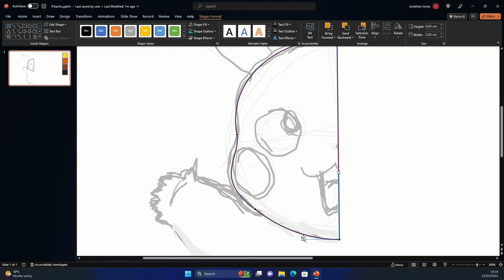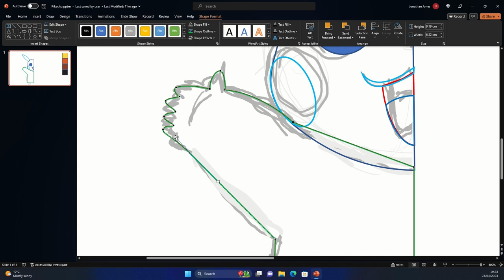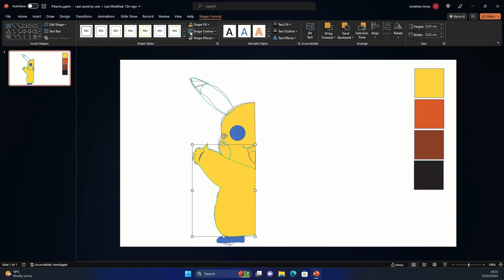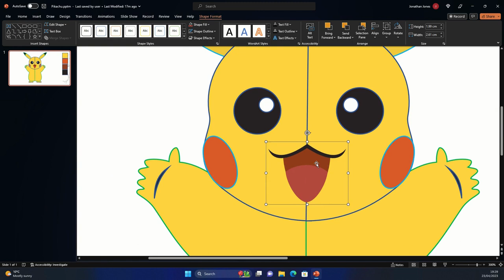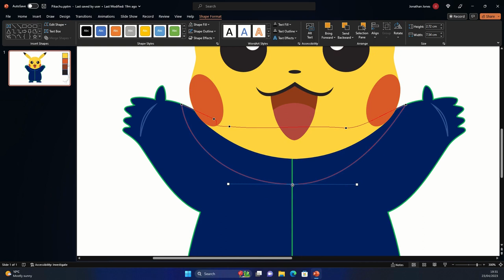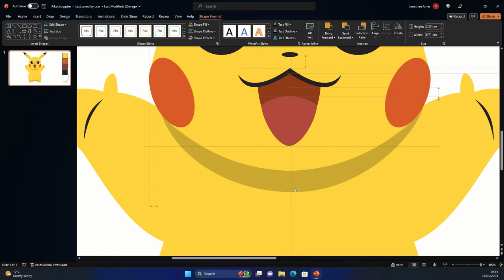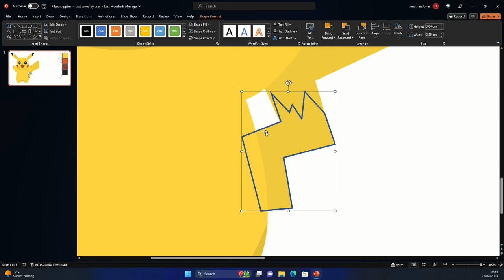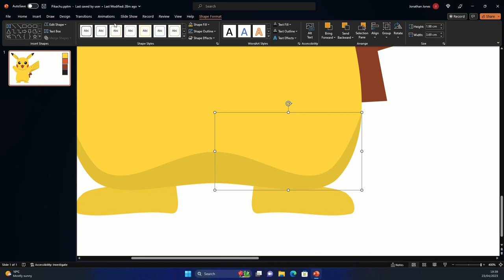Lets Draw On PowerPoint: Episode 1: Pikachu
Hi everyone! I am making a series of me drawing on PowerPoint to help you learn how to use the custom shape tool to make all sorts of Vector Art. In This episode of Lets Draw On PowerPoint I will be Drawing Pikachu from the Pokémon series using only PowerPoint. As I get better with YouTube I'll start to make tutorials on PowerPoint, drawing and anything anyone is interested in.

I have drawn 100s of icons using the same method and i have saved them all

All credit for the music goes to Alan Luu's Channel